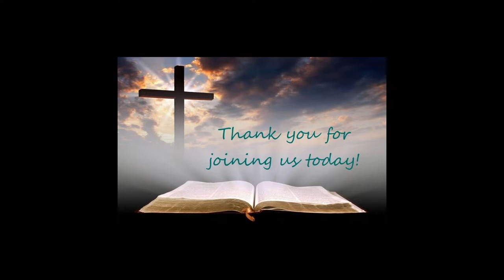Sunday Evening Service: Bro. Joe Weber 3/24/2024